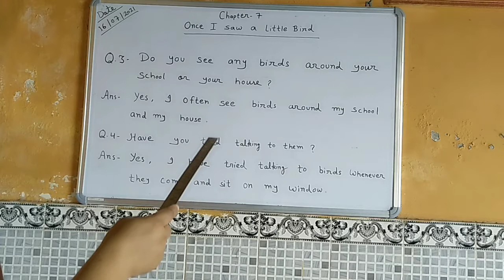Class -1 Chapter -7: Once I saw a Little Bird :Q /Ans.